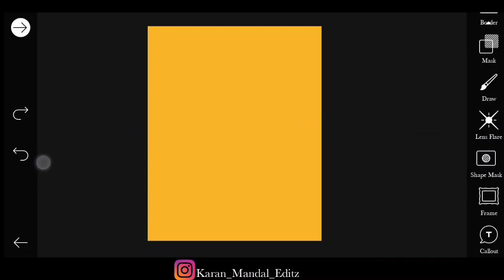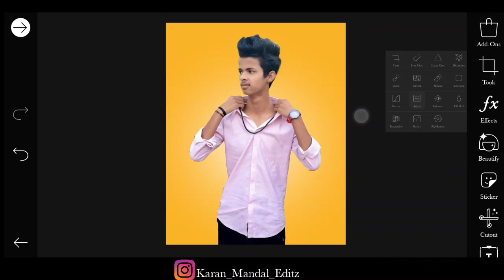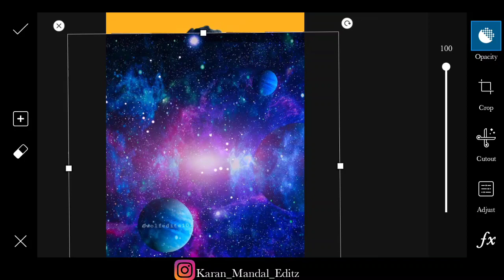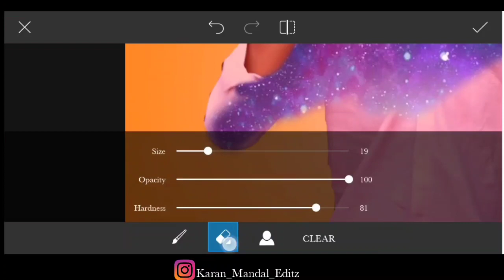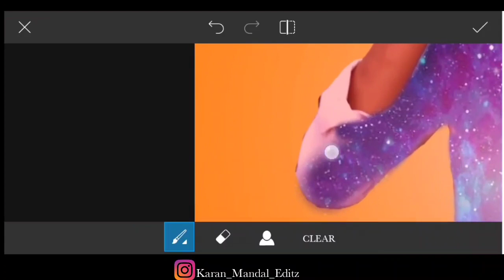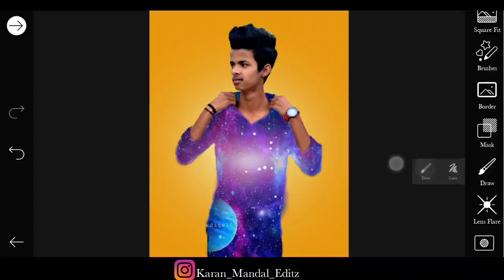PICSART creative Galaxy cloth photo editing 2020 | Karan editz | picsart Galaxy portrait editing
PICSART creative Galaxy cloth photo editing tutorial 2020 | Karan mandal editz | Instagram trending

PicsArt Photo editing, PicsArt Photo editing new,

Vijay mehra editing,
Vijaya Mahar lightroom editing,
Editing,
Editing step by step,
New photo editing step by step,
New photo editing step by step 2020,
2020 new photo editing step by step,
Instagram new trending photo editing step by step,
Instagram new trending photo editing,
Instagram trending photo editing,
2020 Instagram new trending photo editing,
3D Instagram Moon photo editing step by step,
3D Instagram moon photo editing 2020,
Moon photo editing step by step 2020,
Vijay meher moon photo editing step by step,
Moon photo editing is step by step in Photoshop,
Vijay meher Mohan photo editing step by step in Photoshop,
How to make moon photo editing,

Photo editing in Delhi, photo editing in India, photo editing step by step in India, photo editing India 2020, new photo editing in India,.

Instagram viral photo editing step by step, how to edit my pic,

Instagram King stylish photo editing tutorial, Vijay meher Instagram viral photo editing, Instagram profile photo editing step by step latest 2020, Vijay meher Instagram profile photo editing step by step in 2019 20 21, Vijay meher